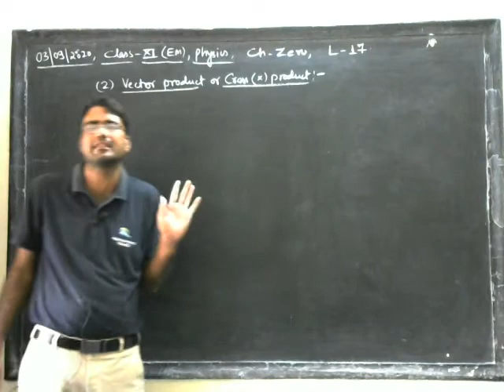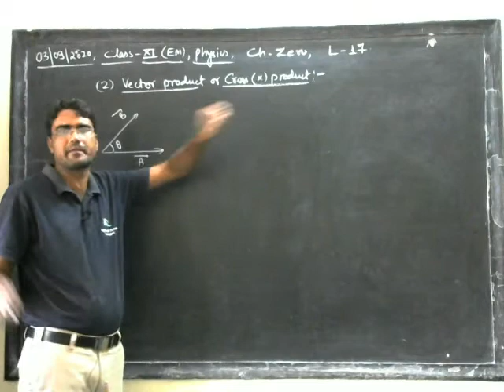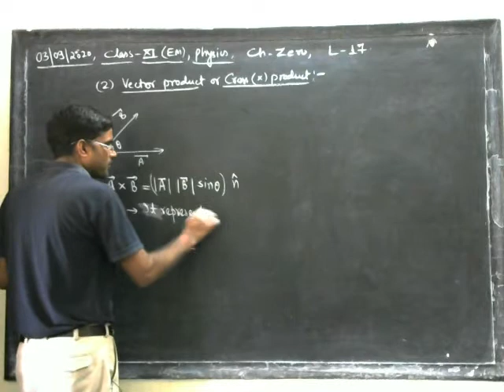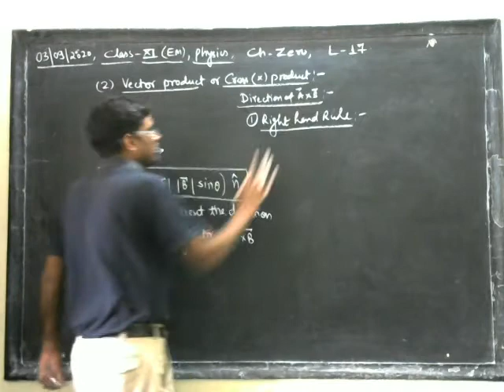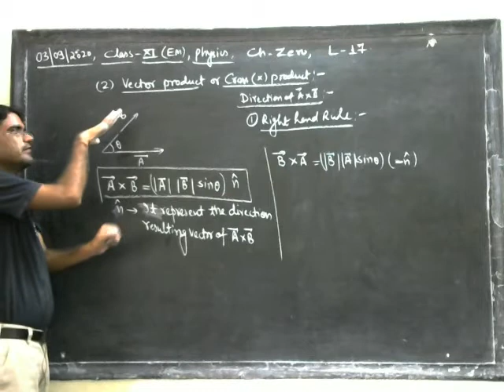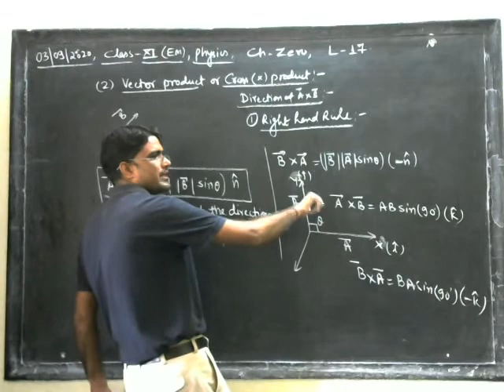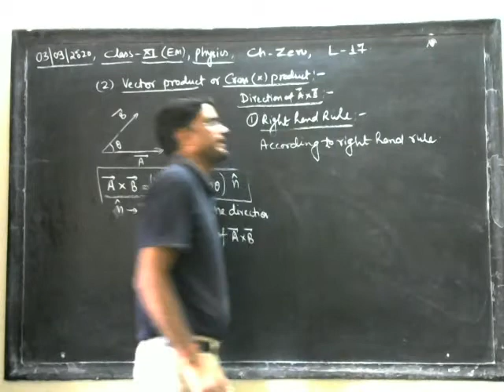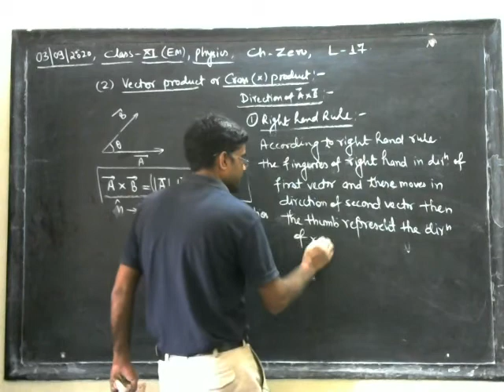CLASS- 11 || 04/09/2020 || TOPIC- Vector product of two vectors || L-17 || PART-1